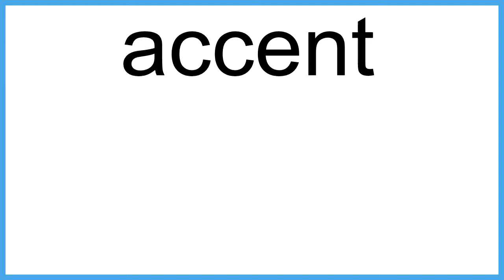accent The New English Dictionary meaning | Vocabulary for Kids | Children's Dictionary